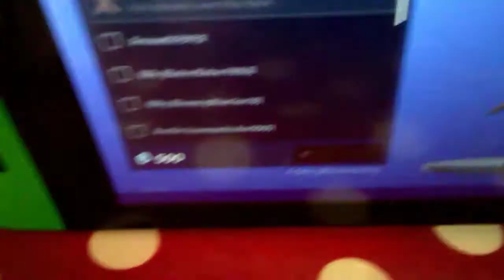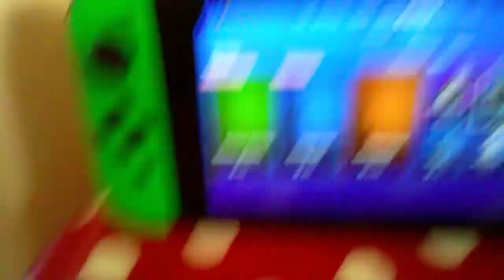HAARY IMM SOOO SORRY!!